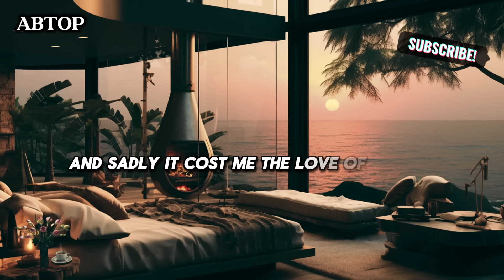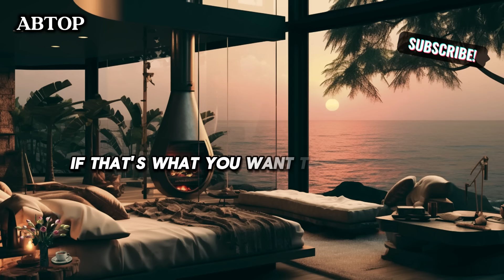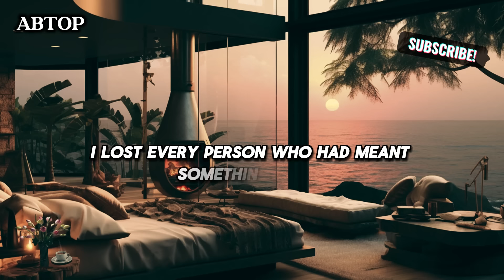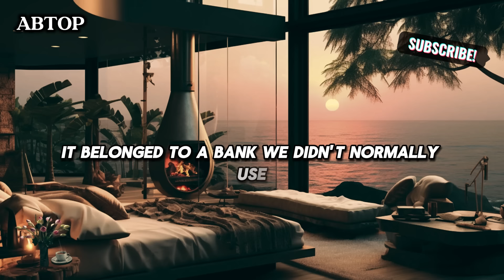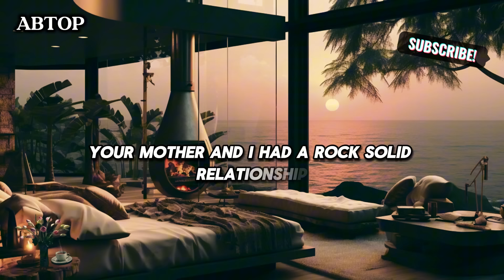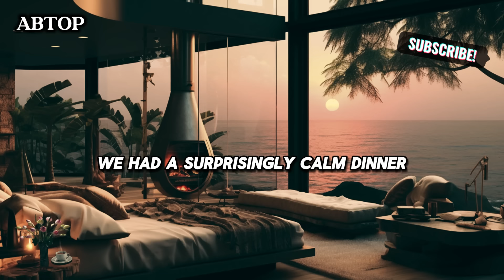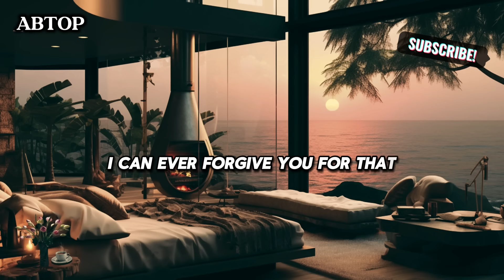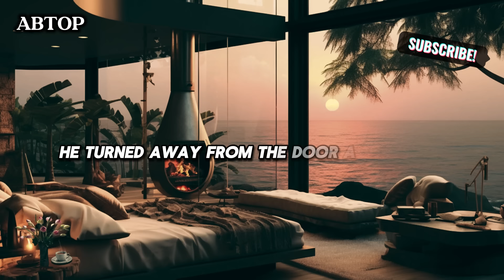Wife cheated and got pregnant by affair partner for alpha male's child. Cheating wife Story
Wife cheated and got pregnant by affair partner for alpha male's child. Cheating wife Story, Infidelity Story, Audio Story